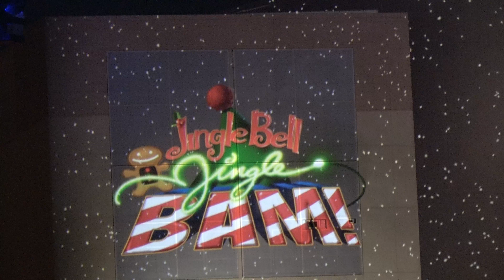[4K] Jingle Bell, Jingle BAM 2017 FULL SHOW | Disney's Hollywood Studios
Jingle Bell, Jingle BAM! is a limited-time holiday spectacular offering projections, special effects, fireworks & snow at Disney's Hollywood Studios nightly!